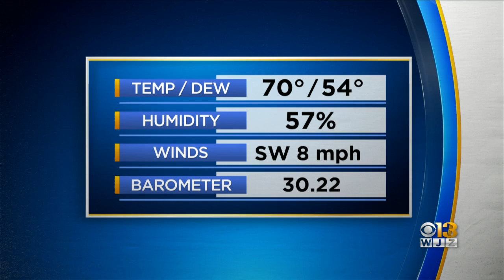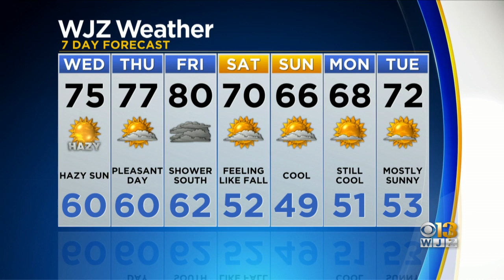WJZ Afternoon Weather Update 9-16-2020